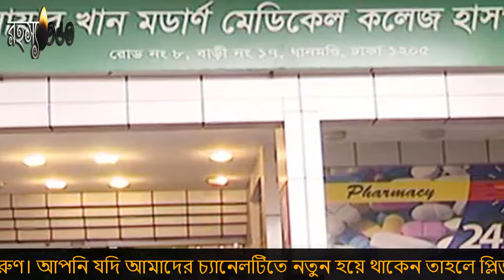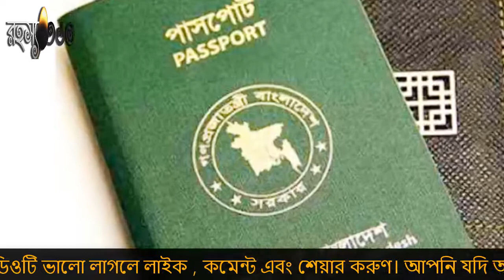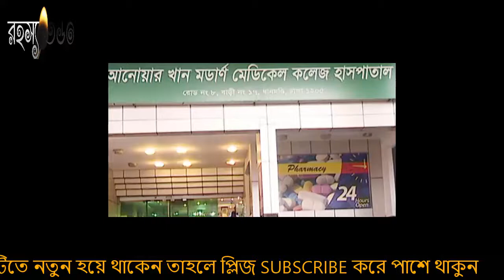৪ জন মিলে করেছে আনুশকাকে!শেষ রক্ষাপেতে বাবাকে ফোন দিয়েছিলো তাও ছাড়েনি দিহানরা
আনুশকার বাবার কান্না জড়িত কন্ঠের আকোতি, আমার মেয়ে সেদিন দিহানের হাত থেকে বাচতে আমাকে ফোন করেছিলো। আরো কি কি হয়েছে সেদিন আনুশকার সাথে তার সব কিছুর বর্ননা দিলেন আনুশকার বাবা নিজেই। সেদিন ঐ বাসায় দিহানের সাথে আরো কারা কারা ছিলেন তারও বর্ননা দিলেন তিনি। আনুশকার পিঠে অসংখ্য মারের দাগ ছিলো। এবং দিহান আনুশকাকে করার আগে কি খাইয়ে করেছে। তার ও প্রমান মিলেছে।